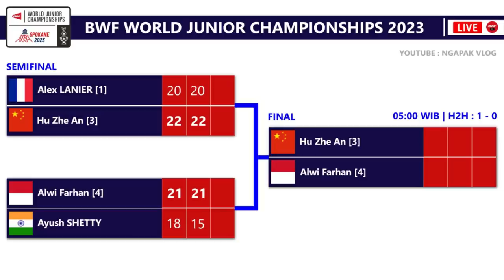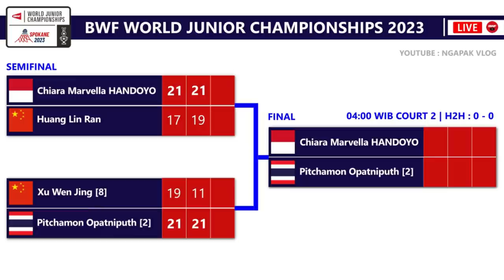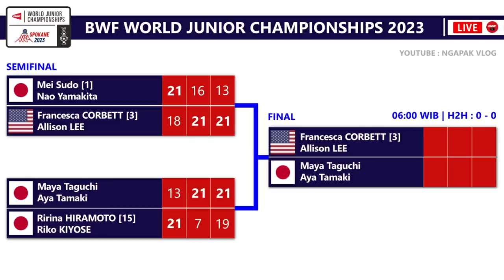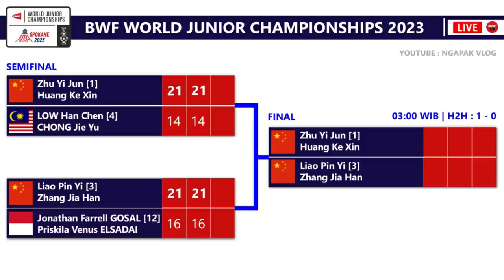Hasil Semifinal & Jadwal Final Kejuaraan Dunia Junior 2023 BWF World Junior Championships (WJC) 2023